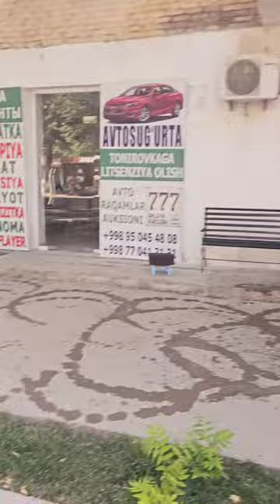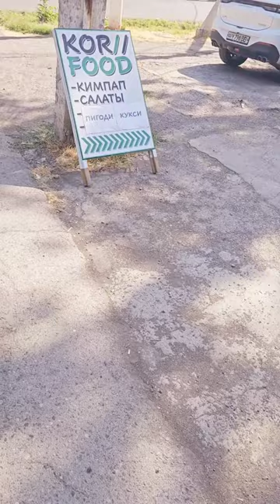Uzbekistan, Chirchik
chirchik